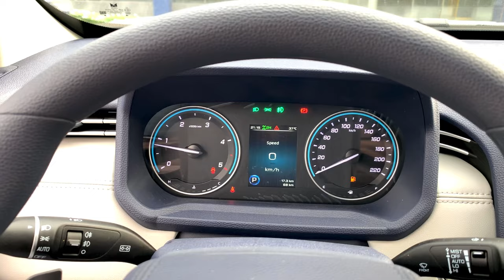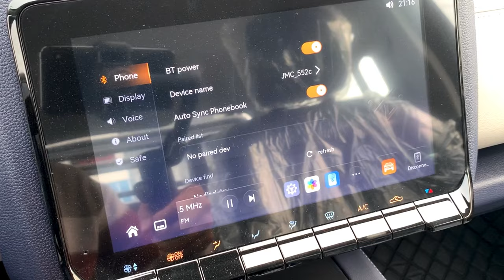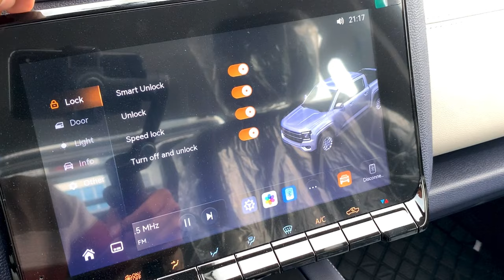New Arrival 2024! JMC Grand Avenue Raptor 2.3T - Exterior and Interior Details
XIN YIDA AUTO
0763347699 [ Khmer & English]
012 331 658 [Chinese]